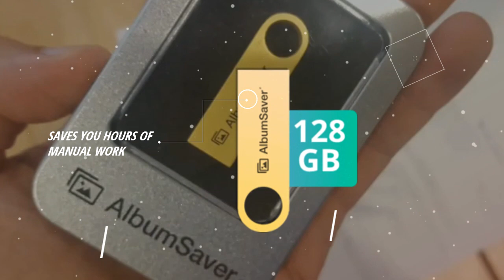Photo Album Saver, Albumsaver On Amazon, Albumsaver App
Back up ALL your Photos with just ONE CLICK!

✔ Never worry about lost, damaged, or faded photos EVER AGAIN

✔ AlbumSaver helps you store up to 70,000 photos and videos in minutes

✔ Ready to use straight out of the box, just plug it in. Works with both MAC and PC! Photo Album Saver, Albumsaver On Amazon, Albumsaver App

Keep All Your Memories Safe With AlbumSaver!

You don’t have to spend time trying to figure out all these new online solutions. Keep all your most precious moments together in one place. Easy to use, share, print and store.

✔ Has a lot of storage space, so you never have to worry about running out of room

✔ Simple and solid- you don’t need extra batteries, internet connection, or software for it to work

✔ Scan your printed photos to AlbumSaver and keep your family history alive for generations or get them printed out

See what AlbumSaver will do for you!

• Just plug it in and it is ready to go

• Saves you hours of manual work. No more searching through all your devices

• Can be used with any computer

• Send or print photos. Share photos with your friends and family instantly

• Hold on to your memories securely

Photo Album Saver, Albumsaver On Amazon, Albumsaver App Memories are anything we have as we age. You can look support on photos from your later and remember the good days and watch your kids amass going on again in the pictures you took. You habit to have a habit to keep these memories, for that reason you and your children can see support and recall. Album collector is a pretension to protect and keep your artificial memories. past Album miser, you get a safe and stable pretension to download pictures and videos for digital storage. Pictures and videos accept occurring a lot of memory upon a computer. Album magpie can find the money for you following a completely large digital storage area to transfer them to. By putting your photos and videos upon the Album stasher, you prevent yourself from losing your media following your system crashes. The purpose provides you afterward a lifetime of storage for all you desire to keep.